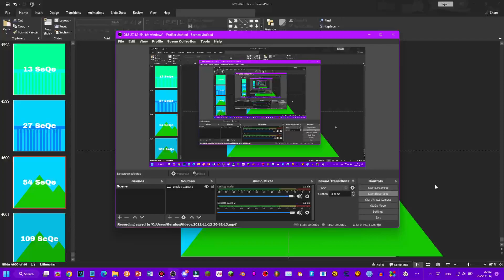2048 Tiles 4097-5000 My Remix - Sneak Peak #6